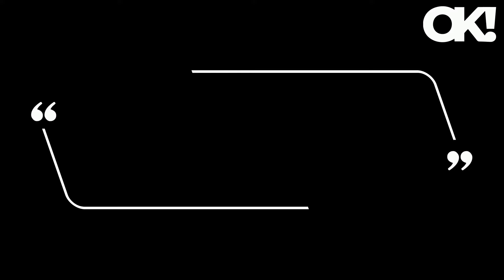Katy Perry Shows Off Her Abs in Risque Mesh Outfit at the 2024 iHeart Radio Music Awards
The "Roar" singer stunned on the red carpet at the 2024 iHeart Radio Music Awards on Monday, April 1, rocking a matching black bra and panty set underneath a fishnet mesh dress that was cinched at the sides with red ribbons. The mother-of-one - who shares daughter Daisy Dove, 3, with Orlando Bloom - also sported black, knee-high boots and accessorized the risque look with a pair of dark-lensed sunglasses.